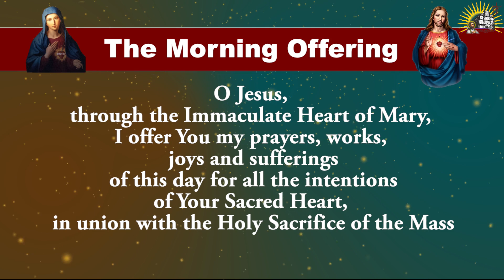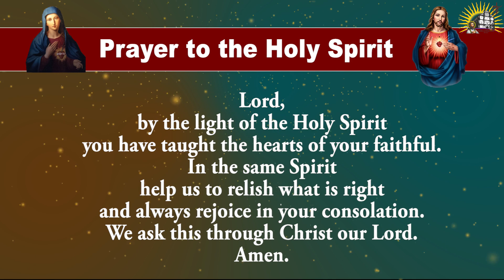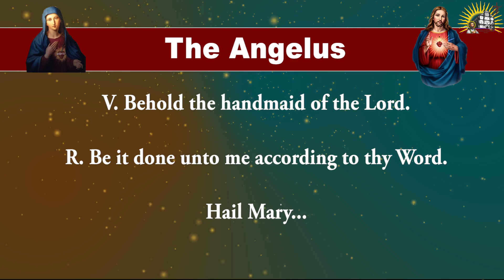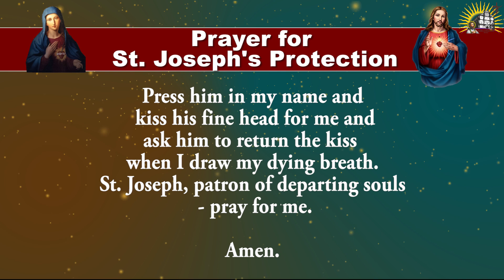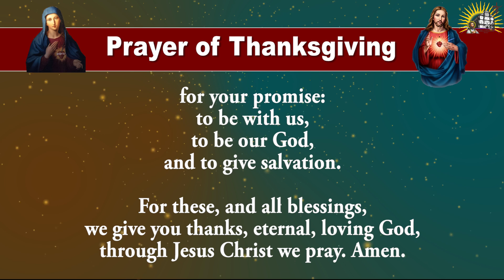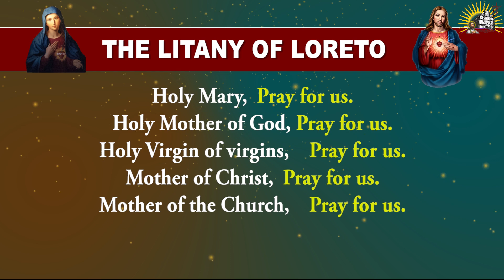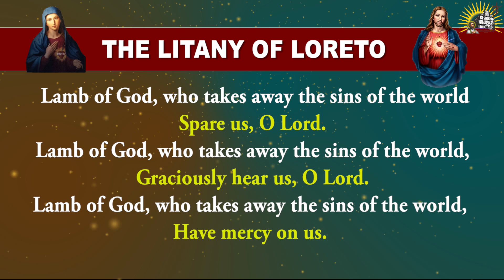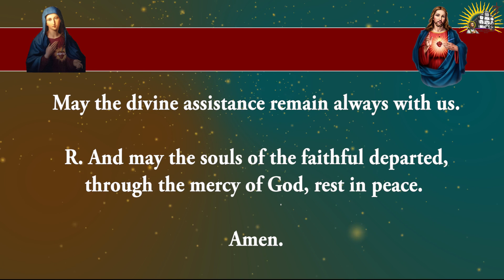Longer Form - Pray Along - Daily Morning Offering and Prayers - 3 October 2023